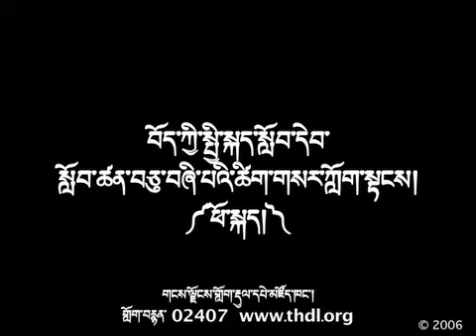Manual of Standard Tibetan ་ 14 Vocabulary Male Speaker